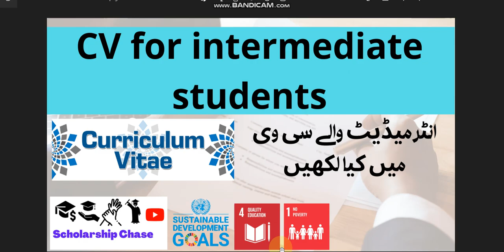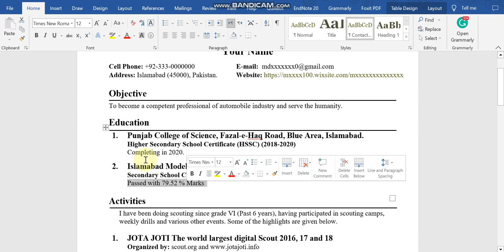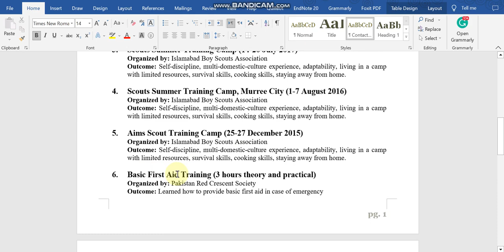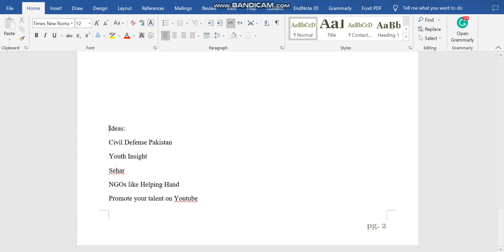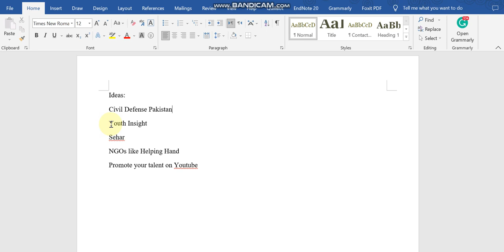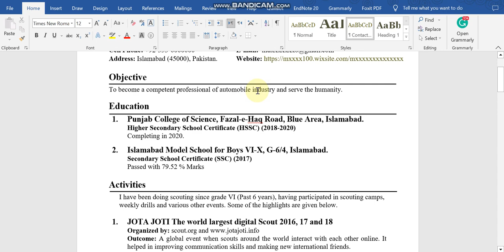CV Making Guidelines for Intermediate Students | انٹرمیڈیٹ والے سی وی میں کیا لکھیںScholarship Chase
These days many scholarships like Stipendium Hungaricum Scholarship Programme or Belt and Road China require students to submit a CV.
The students who have just completed their FA, FSc, ICS etc are worried that what they can include in the CV.
In this video, I have provided guidance for intermediate (FA, FSC, ICS, etc) students on how to make their CV.

On Scholarship Chase Youtube Channel, you receive step-by-step guidance regarding how to apply for foreign scholarships. Most of the guidance provided is in the Urdu language. If you follow the step-by-step procedure, insha'Allah you will win a scholarship within 6 months

Promoting United Nations (UN) Sustainable Development Goals (SDGs) in Pakistan
* The videos publishing work on this channel is in correspondence with United Nations (UN) Sustainable Development Goal (SDG) numbers 4 and number 1. SDG # 4 is "Quality Education" and SDG 1 is "No Poverty". I initialized this channel because I firmly believe scholarships help students in getting the quality education, especially the students from developing countries. Similarly, the scholarship itself and education as a result of scholarship uplift the students and their families from poverty *